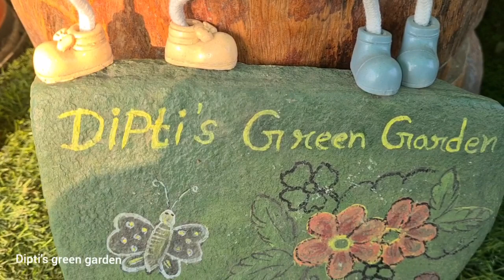November Garden Overview Next will come with plant's name